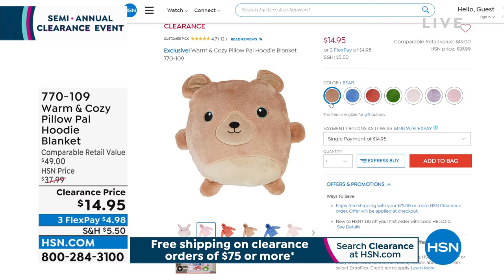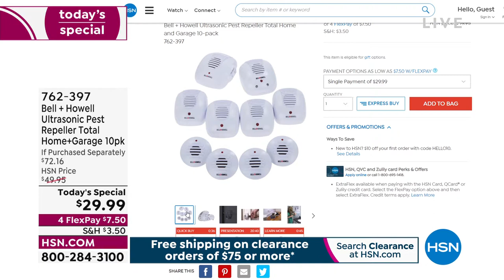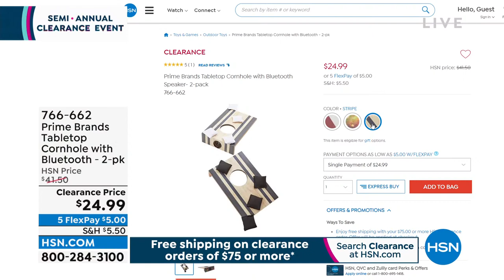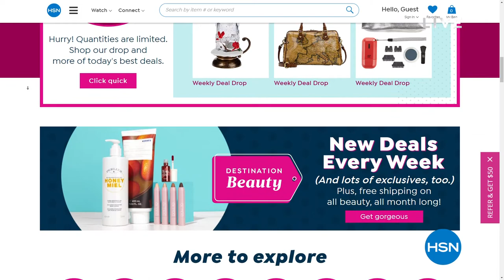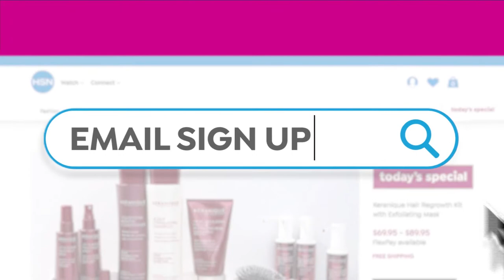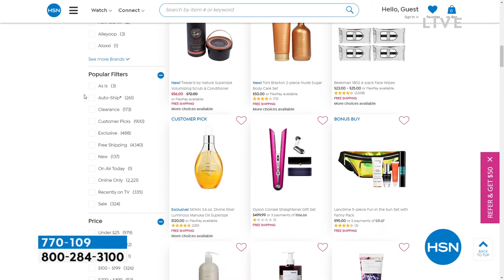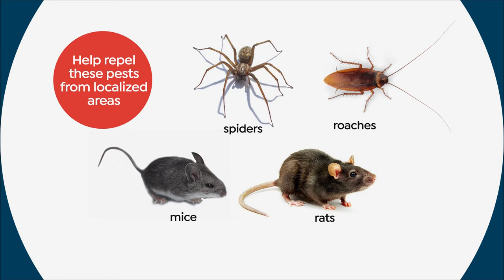HSN | Semi-Annual Home Clearance 06.29.2022 - 10 AM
Great prices on items for your home.